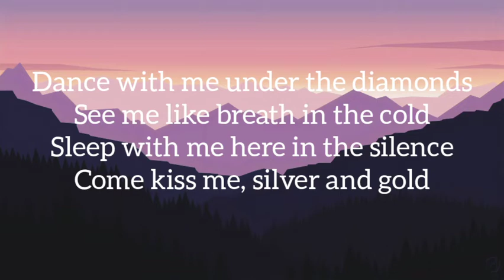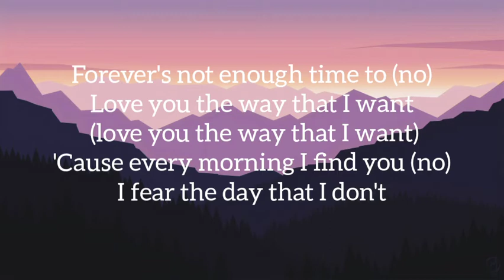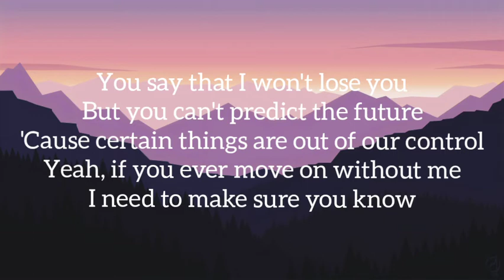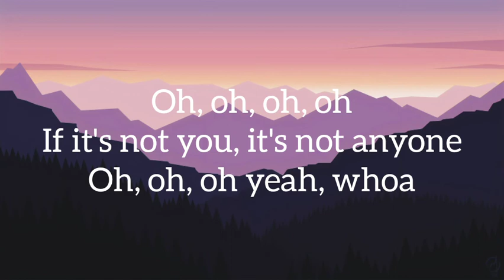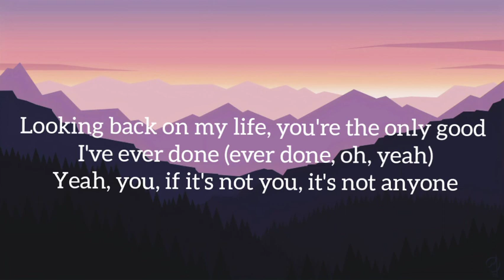Anyone - Justin Bieber Lyrical Video